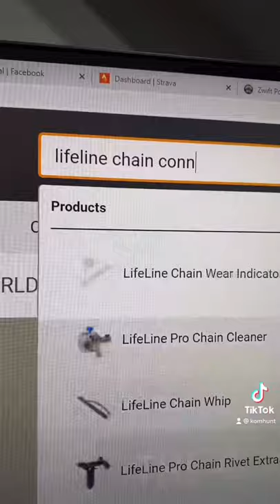This bicycle tool is a…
It's a LifeLine Chain Connector Aid from @wiggle

£3.99 or £3.51 If you are a Platinum Member